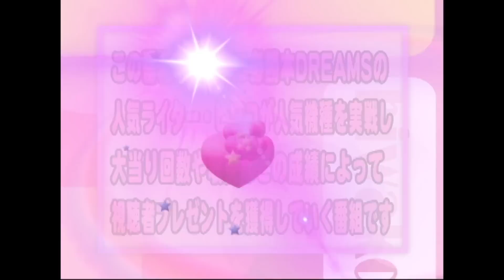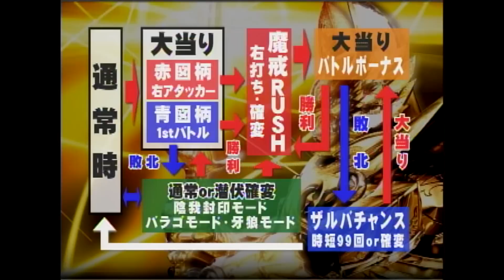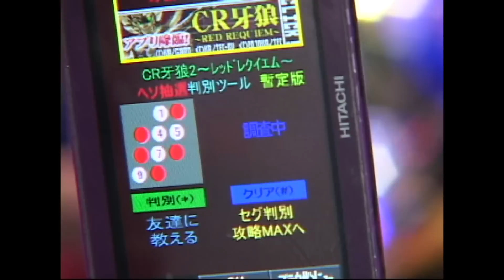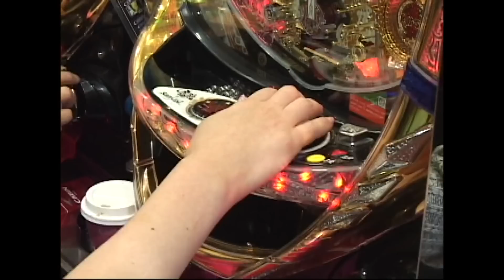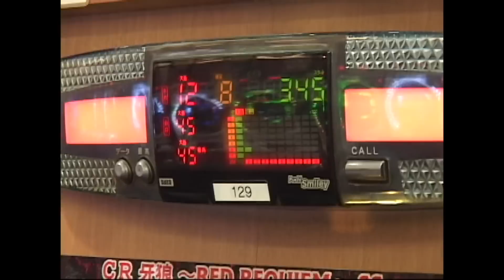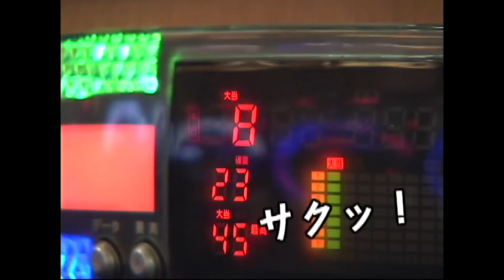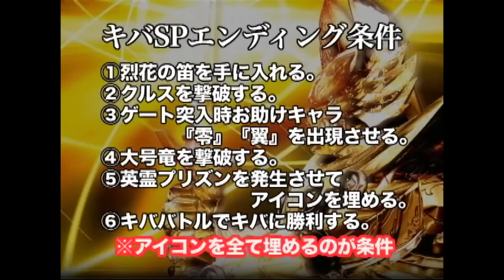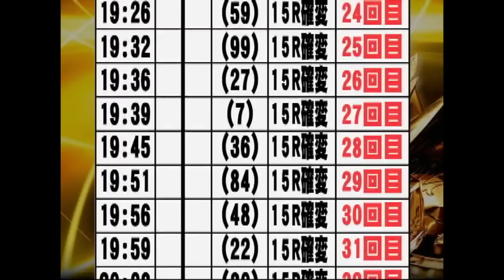【SPエンディング映像アリ】ビワコのラブファイター 40話 【CR牙狼～RED REQUIEM】後編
毎週日曜日は、ビワコのラブファイターです。

今回は、SanseiR&Dの「CR牙狼～RED REQUIEM」に挑戦
その後半戦です。前半戦では１９０回転目で初当りして以降6連チャン。
いつもになく調子のいいビワコさん。
さらに192回転目で7回目の大当り！

はたしてどのモードに入っているのか
後半戦の展開が楽しみです・・・ご期待ください！